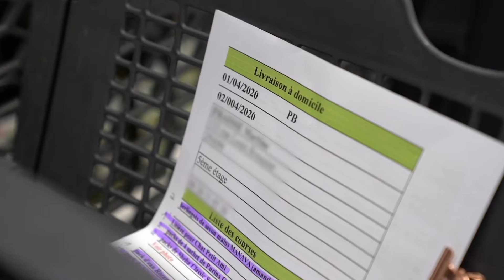COVID 19 - MOBILISATION AUPRÈS DES PERSONNES ISOLÉES - PROTECTION CIVILE PARIS SEINE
La Protection Civile Paris Seine s'engage auprès des personnes seules et isolées. Nous vous avons fait découvrir nos dizaines de maraudes quotidiennes ou encore le portage de médicaments aux personnes agées ! Aujourd'hui nous suivons une action de la Ville de Levallois qui s'engage avec la PCPS pour les personnes âgées. Plusieurs fois par semaine, les bénévoles réalisent des courses, évitant ainsi à ces personnes fragiles de sortir.
Une initiative solidaire qui démontre le lien entre les générations, entretenu par les bénévoles de la PCPS !